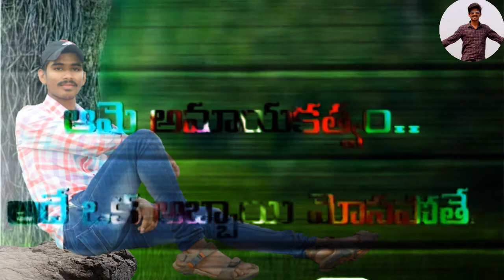8 April 2020